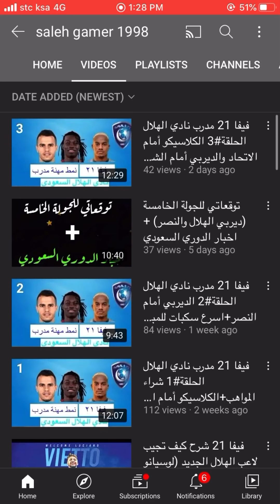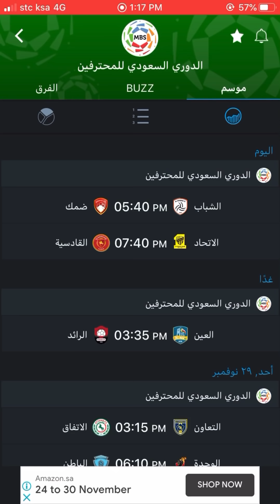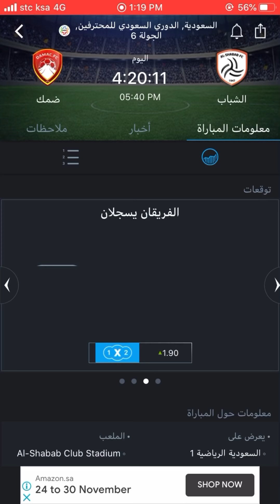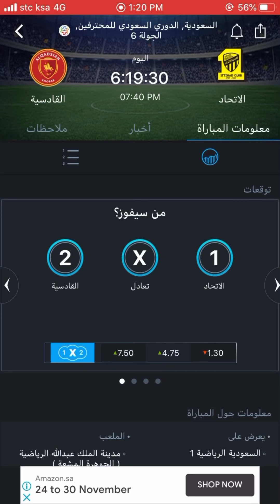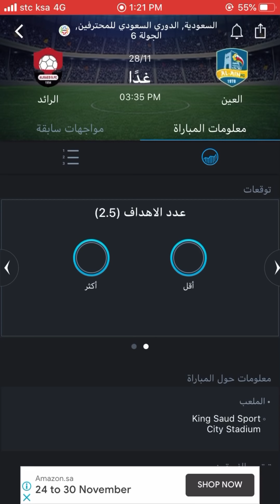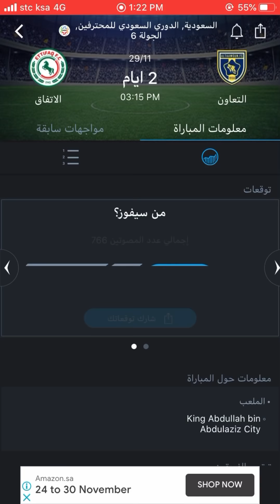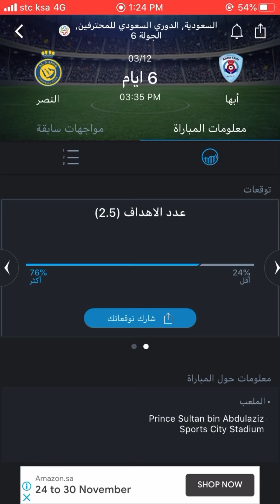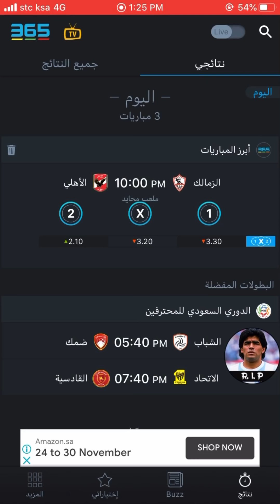توقعاتي للجولة السادسة من الدوري السعودي موسم "2020-2021" الأهلي والفيصلي والهلال والفتح والمزيد😍🔥